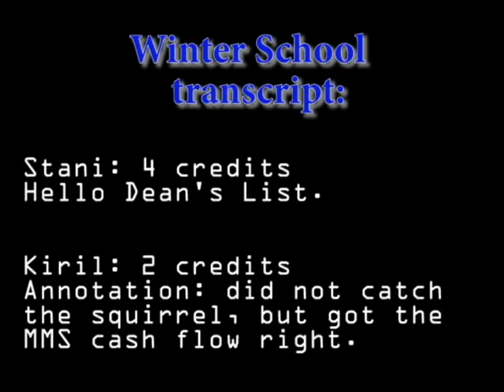Winter Term 2012 at Fuqua - FuquaVision Fall Term 2, 2011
A FuquaVision skit about (a fictitious) Winter School 2012 at Fuqua.